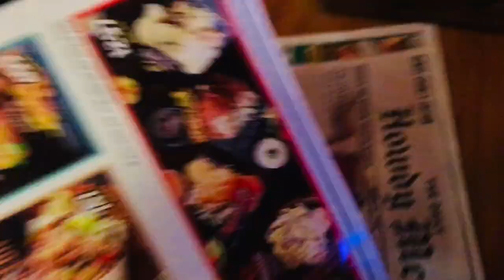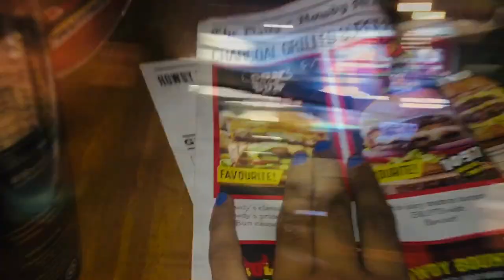Jana tha metro or chaly Howdy gay